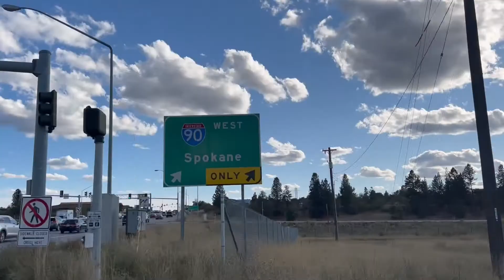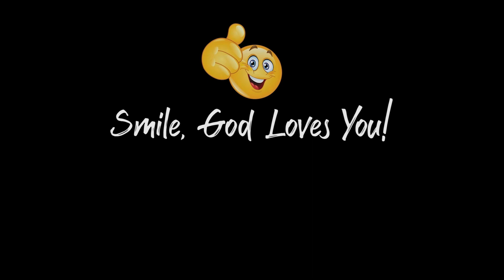Why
Life Journaling In Dash Video Episode 28
LJIDVideo20211104

If you use Life Journaling let us know in this comment section. Let us know how it has helped you in your life. How does Life Journaling help you?